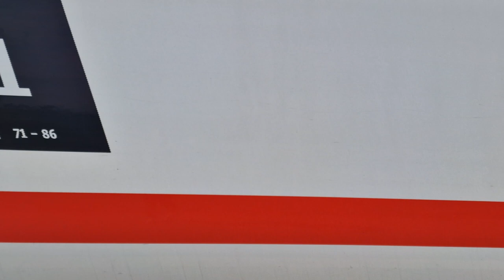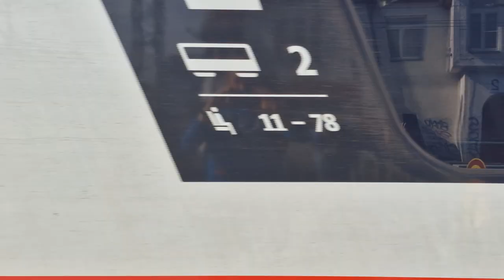Spotting Tour | Folge 12 | Leipzig HBF | Tour Saison 2023 | Teil 1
Guten Tag liebe Commnunity

Endlich ging es wieder auf Spotting Tour.

Die Tour Saison 2023 nahm ihre Anfang in Leipzig HBF..Der erste Teil hat es bereits in sich..

Viel Spass..